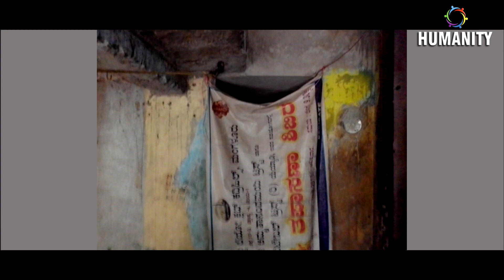"HUMANITY" Project - 463 | Total Donation Rs.1,50,000/-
Helping hand to Celine D'Souza, Denis Monis, Felix Lobo & Philomena Fernandes |
DO SHARE...!